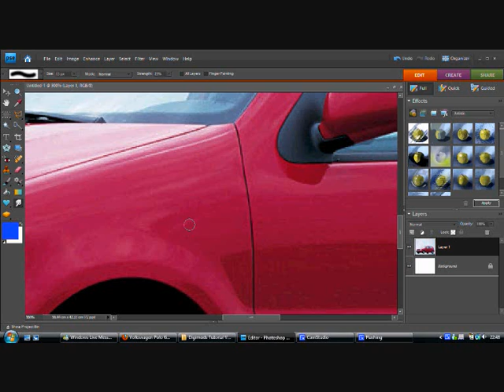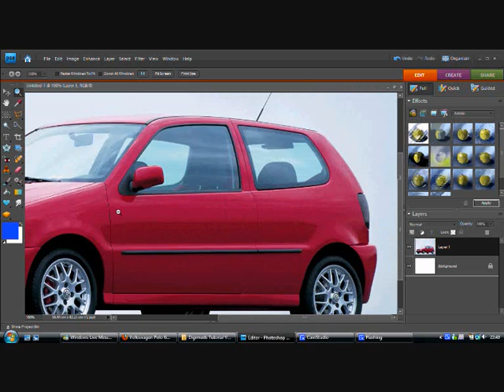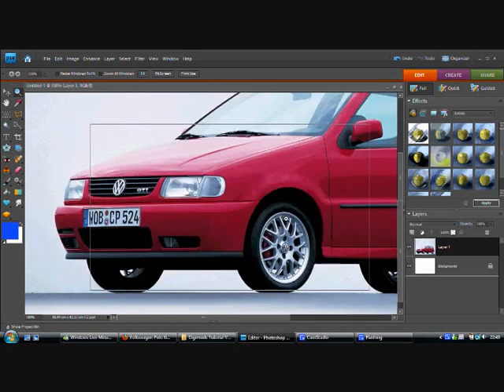How to smooth parts of a car using Photoshop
Another tutorial by Digimoder: How to smooth parts of the car (doot handle/side lights) using Photoshop.